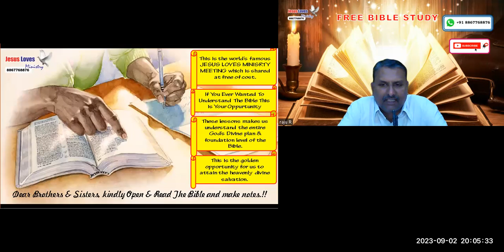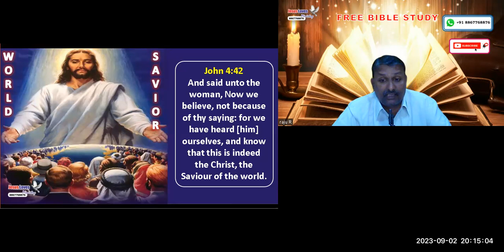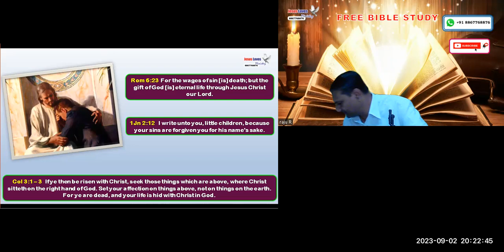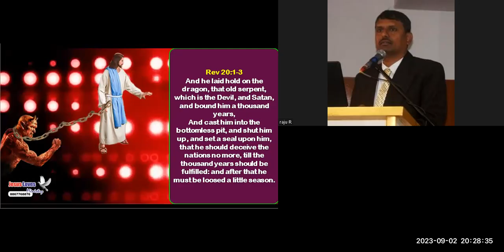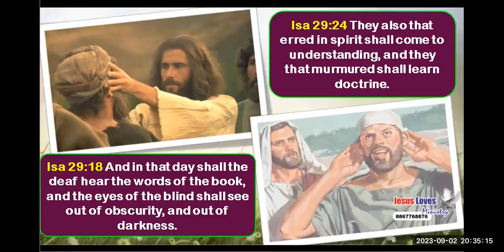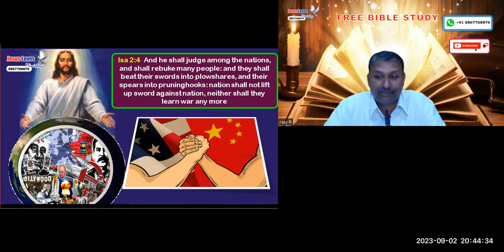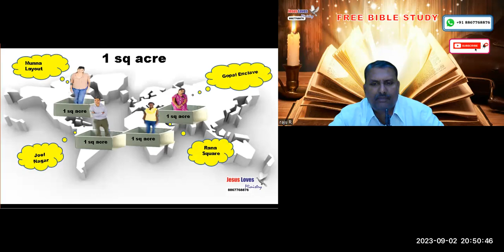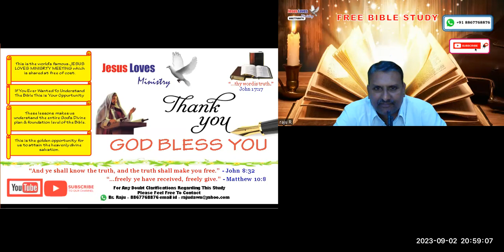Gospel - Free English Nepali Bible Study - Br Raju - 8867768876 - Jesus Loves Ministry